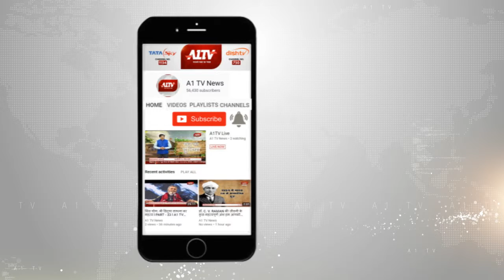BJP की शेष 9 सीटों पर बीजेपी मुख्यालय में होगी मंत्रणा